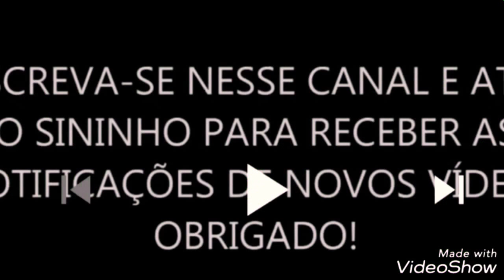MULHER MORRE APÓS CAPOTAR VEÍCULO CELTA NA BR116 MANHUAÇU 26/10/18